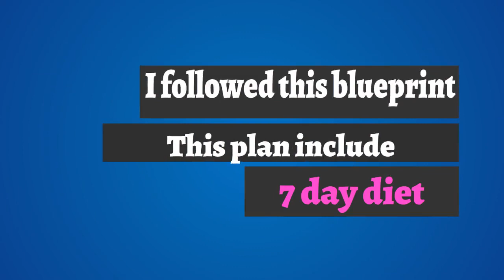The 7 day diet - Secrets make me lost 5 pounds in a week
Do you want to know how I lost 86 pounds in 3 months?
I show you right now. I followed this blueprint.
This diet plan include 7 day diet
- Day 1: Eat only low-sugar fruit today. No bananas! Choose apples, pomegranates, and any citrus you like. Drink 12 glasses of water.
- Day 2: Vegetables only. Start the day with a boiled potato. Eat the salads of your choice, plus drink 12 glasses of water.
- Day 3: You’re allowed both fruit and vegetables today.. Drink 12 glasses of water.
and the others day : DAY 4 , DAY 5, DAY 6, DAY 7

I created ebooks for you so I can show you more detail